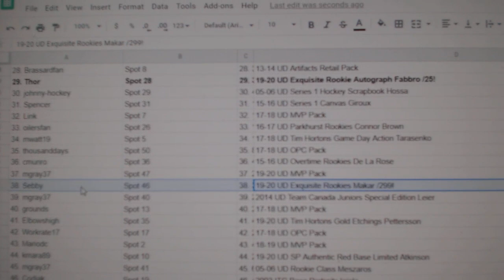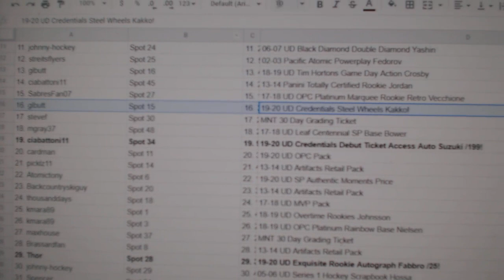C&C High End Makar Auto Chancer Break - C&C GB 12,371